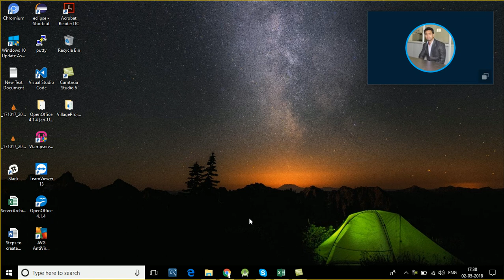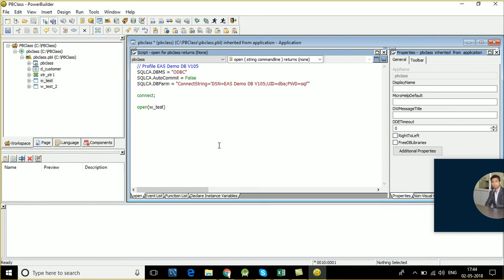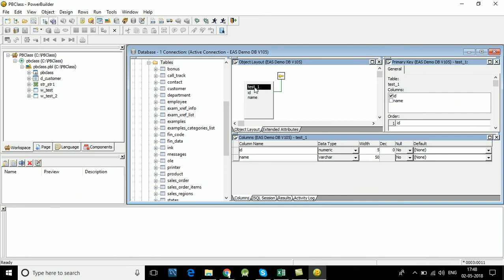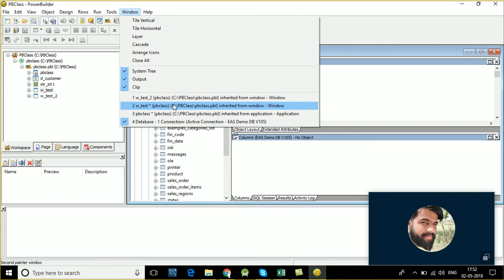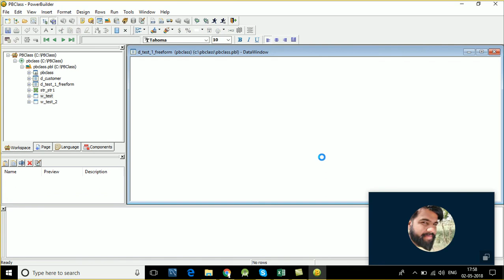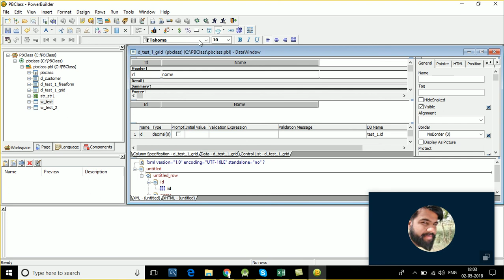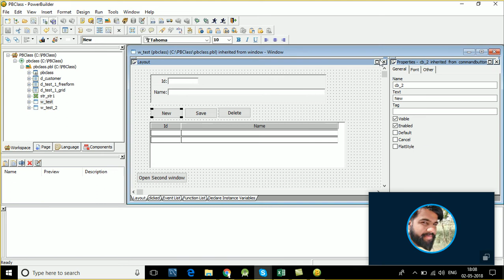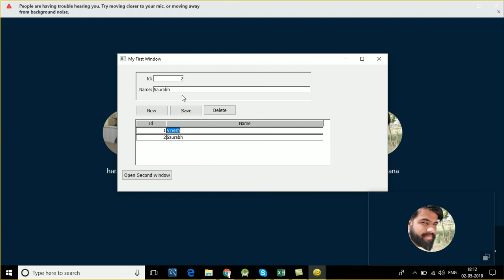PowerBuilder Database 9